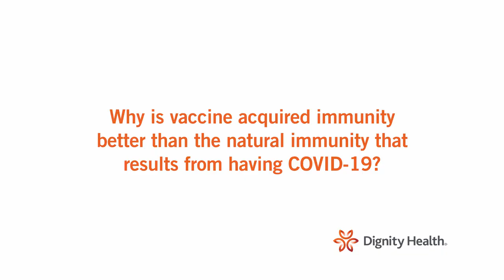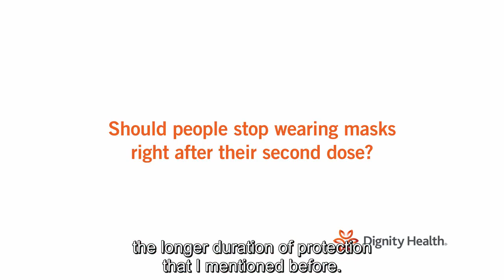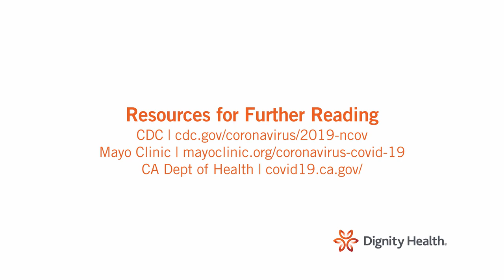COVID-19 Vaccines: Pfizer & Moderna - An Interview with Dr. Namrita Gogia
Hear from Dignity Health's Dr. Namrita Gogia, a Mercy Medical Group physician, as she answers questions about vaccine efficacy, immunity, and safety.